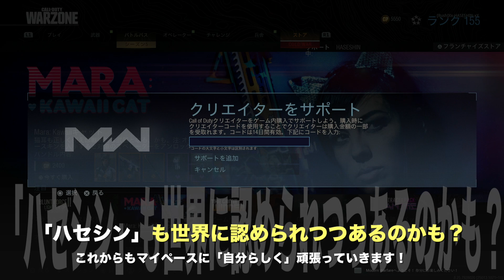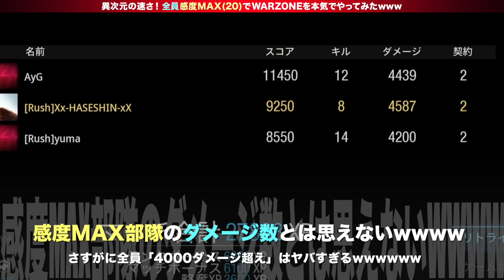【ご報告】国内初. 日本からたった１名の『日本代表COD公認』になりました【世界へ : HASESHIN】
【コード : HASESHIN】(全部大文字)
ぜひ皆さん「HASESHIN」のコードを使用して応援していただけたら嬉しいです。

Twitterではこのアカウントのみを使用しています！
サブアカウントなどは作成していません！

いつも応援していただき本当にありがとうございます。
この度、国内初となる『CoDクリエイターサポート』の公認クリエイターになりました！

これからも全力で皆さんを楽しませていきますよ！！

▼DXRacerストア｜Rush Gamingコラボチェアがあります！